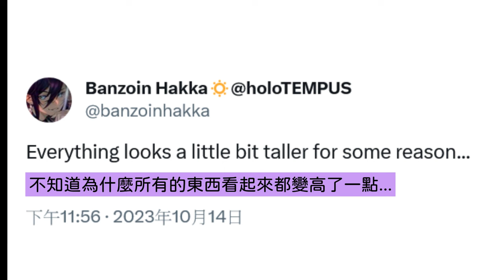【Holostars EN/TEMPUS】官方「微」調了公會成員的身高【Banzoin Hakka】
原直播 / Source：
【Watchalong】 Friday the 13th (1980) watchalong with the boys!